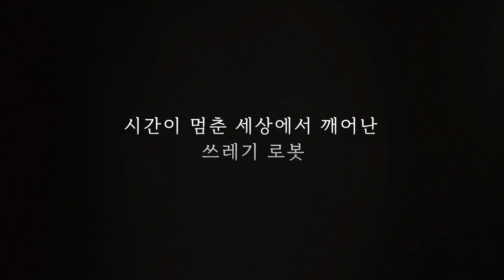BestFriend BestFriend 예고편